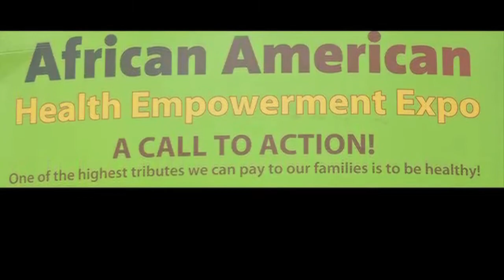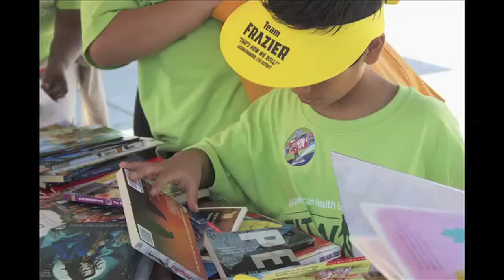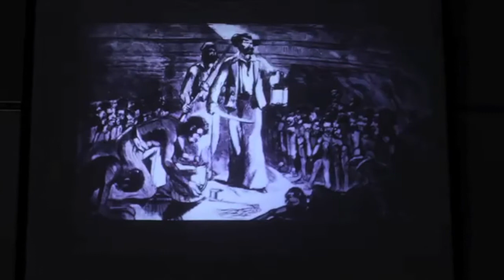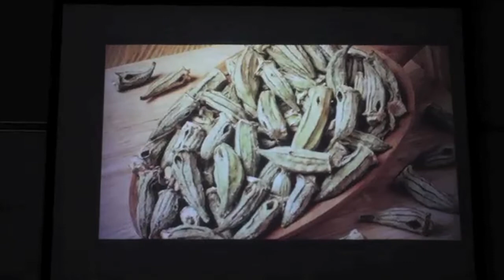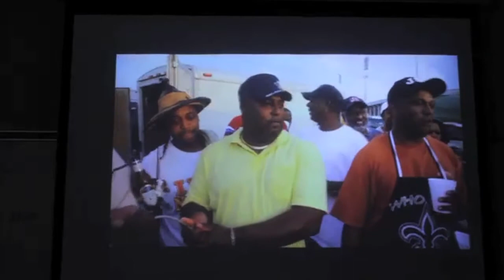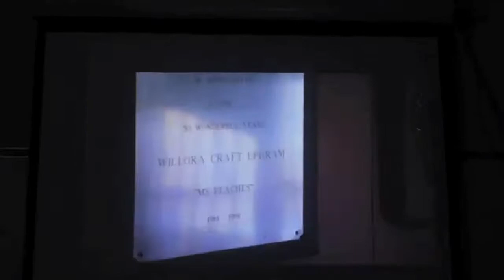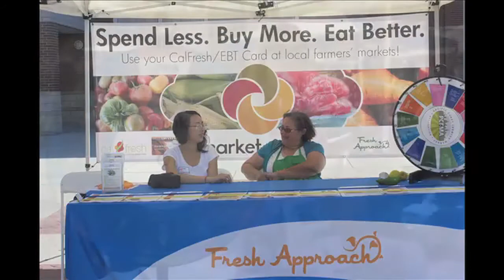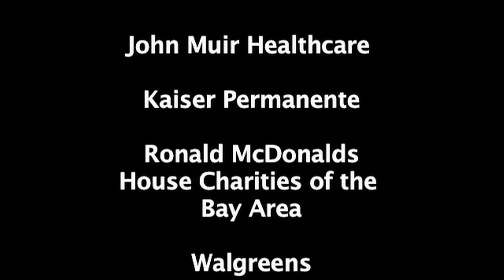2014 African American Health Empowerment Expo 2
Lynnette Watts and Pittsburg, CA. Community African American Health Expo Collaborative's 2014 African American Health Empowerment Expo, featuring a short video segment of a great documentary "Soul Food Junkies".